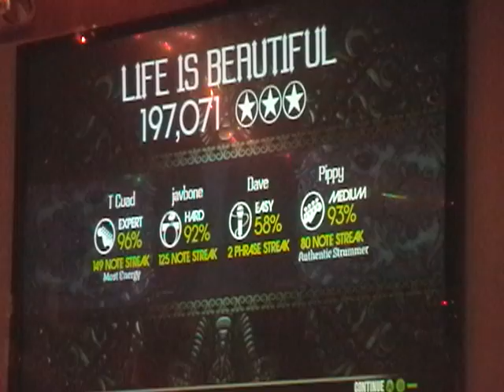Falcon 12-2-08 Life Is Beautiful